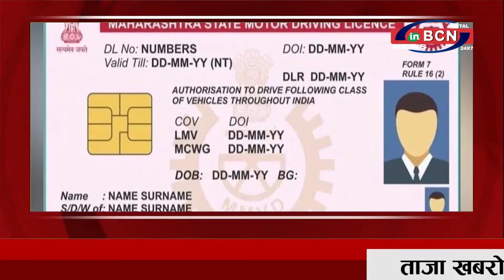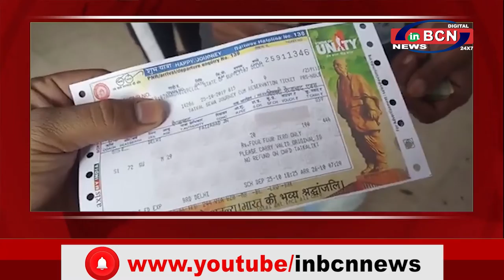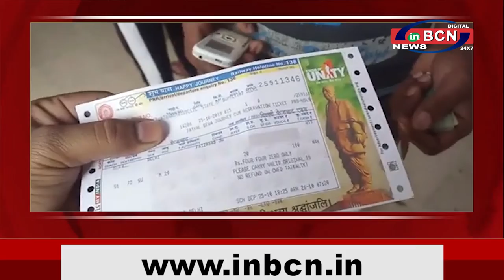BUSINESS NEWS 14 th JUNE 2021 | INBCN NEWS